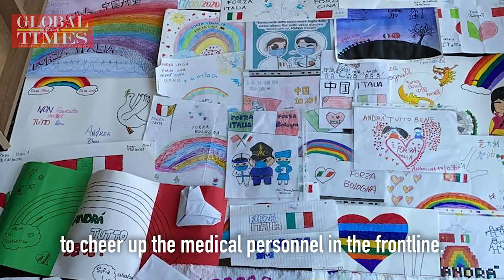Chinese kids in Italy donate ‘lucky money’ and paintings to help locals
Chinese kids in Bologna, Italy donated pocket money and paintings to local hospitals to cheer up medical personnel and patients. Amid COVID19 outbreak, Chinese communities in Italy have been donating medical supplies, distributing free masks to help locals.